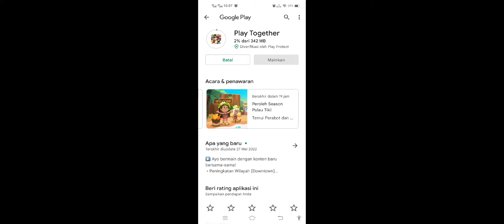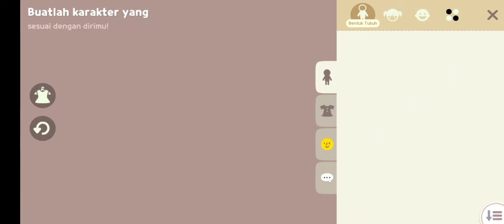NEW UPDATE : wah gelaseh niat nabung apa niat ngabisin duit ini woy! | Play Together Story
review update terbaru dari play together nih guys

gila sih ini, parah sih, tonton sendiri YGY